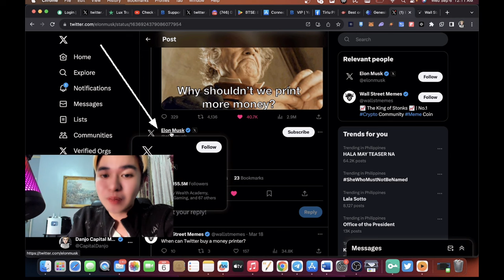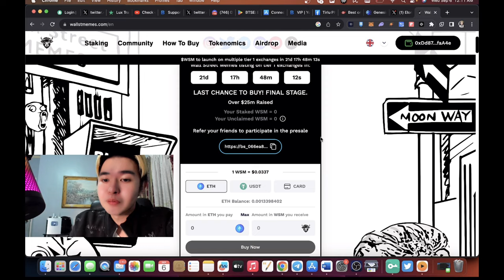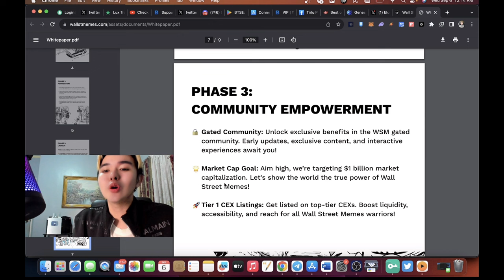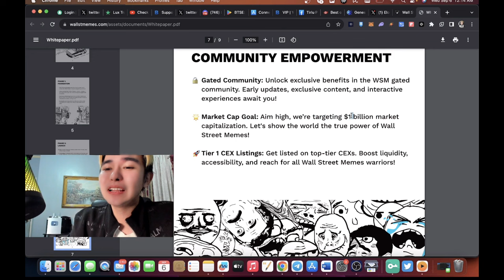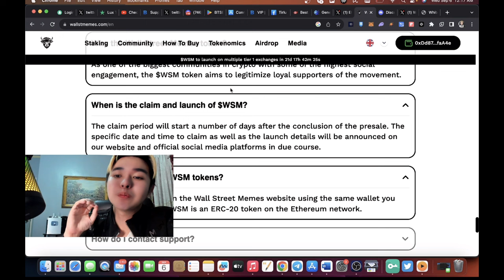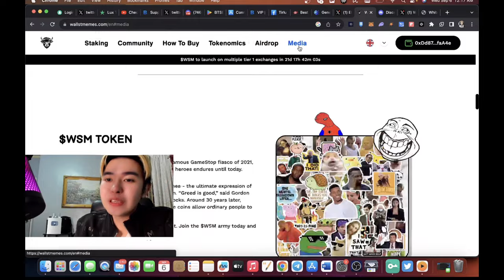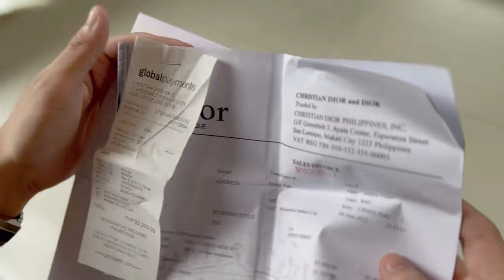WALL ST MEMES TOKEN SUREBALL TIME TO BUY PARA YUMAMAN!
In this video, Danjo the Capital Master will talk about a new crypto project